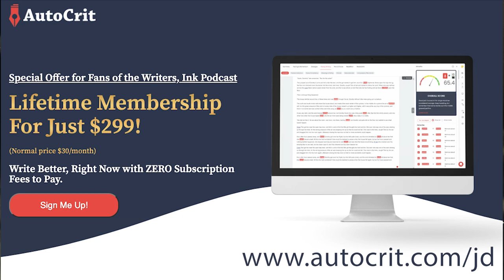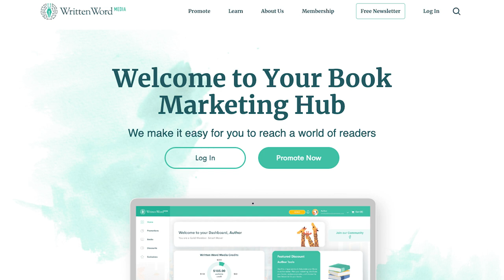Secrets Of Writing Jack Reacher: Andrew Child With Lee Child - Ep 213 | WritersInkPodcast.com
In this episode of Writers, Ink, bestselling author Andrew Child shares what goes into writing the 28th Jack Reacher book with his brother, Lee Child.

Andrew, who also writes as Andrew Grant, discusses his collaboration on the blockbuster Jack Reacher series and their latest novel, "The Secret." Join hosts J.D. Barker, Christine Daigle, Kevin Tumlinson, and Patrick O'Donnell as they also explore Book Riot's thoughts on the future of bookstores.

Andrew Child is a British author who also writes as Andrew Grant. He authorizes several books, including the David Trevellyan and Paul McGrath series.

For the last several years, Andrew has worked alongside his brother Lee Child on the latter's blockbuster Jack Reacher books in preparation for taking over the series.

The duo's fourth and latest Reacher collaboration, ⁠The Secret⁠, drops tomorrow, October 24, and is available for preorder now.

— Voice Over by Rick Ganley⁠⁠⁠ and recorded at Mill Pond Studio

Chapters:

00:00 Introduction
03:00 Publishing News and Bookstore Trends
20:00 Interview with Andrew Child
45:00 Writing Tips and Collaboration Insights
58:00 Closing Remarks

This video is about Secrets Of Writing Jack Reacher: Andrew Child With Lee Child - Ep 213. But It also covers the following topics:

Lee Child And Andrew Child Interview
Bestselling Author Tips
Writing Tips From Andrew Child

Video Title: Secrets Of Writing Jack Reacher: Andrew Child With Lee Child - Ep 213 | WritersInkPodcast.com

🔔Are you passionate about books & looking to enhance your writing skills?

✅  About JD Barker.

Welcome to J.D. Barker's channel, where the writing world gets demystified. Join J.D. and a diverse panel of industry insiders as they share exclusive insights and tips from renowned authors. Dive into discussions that reveal the secrets behind your favorite books.

Whether you're an aspiring writer or a book lover, there's something here for everyone. Engage with our community in the comments to share your thoughts and questions!"